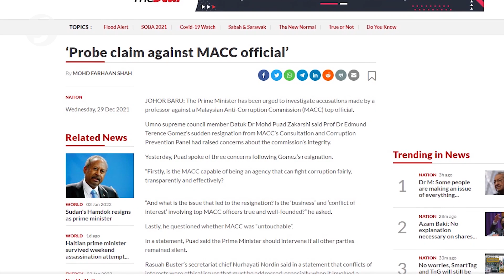Azam firm on staying put, says will reveal truth when time is right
Remaining firm in his decision not to quit amid the shares controversy, Tan Sri Azam Baki calls for patience and says he will reveal the truth when the time is right.

The Malaysian Anti-Corruption Commission (MACC) chief commissioner said he is willing to be investigated by the commission's committees and is confident that the truth will be known to all soon.